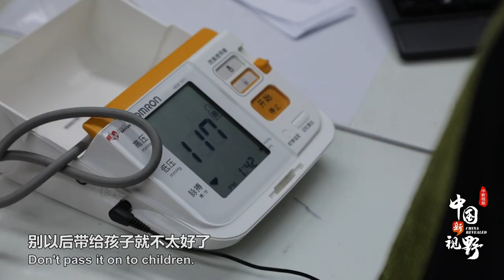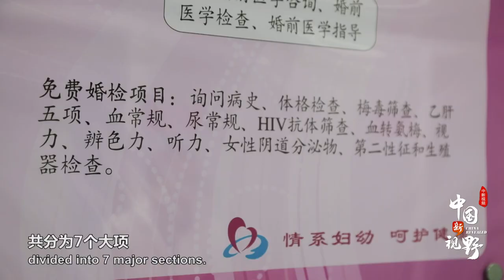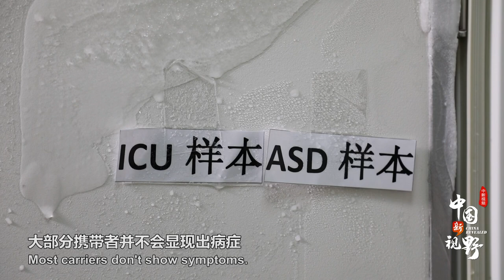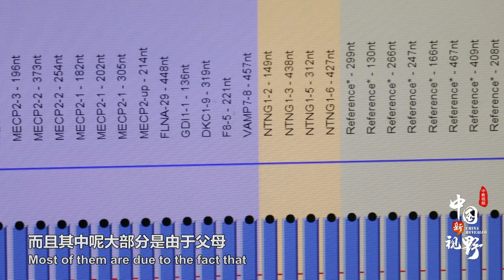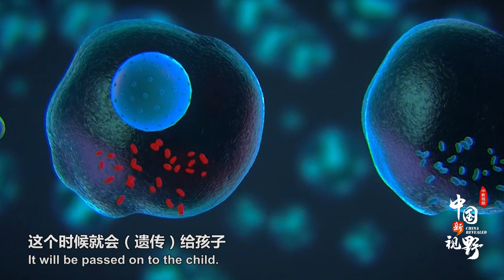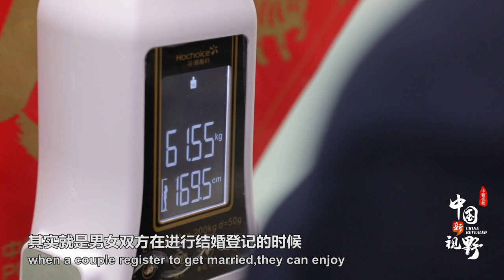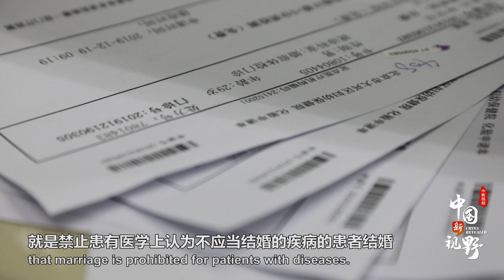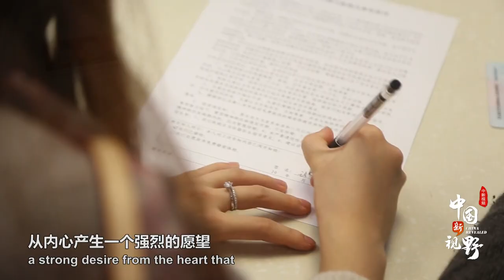裸婚可以，不婚检，慎行！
北京的两位适龄青年计划在2019年年底完成终身大事，在登记结婚前，他们决定做一次婚前检查。近年来，自愿参加婚前检查的人越来越多，一站式婚检、延长婚假产假等惠民措施也推动了婚检率持续上升。没有疾病，心里踏实；如查出疾病，共同面对。自愿婚检的年轻人的态度是不是很赞？